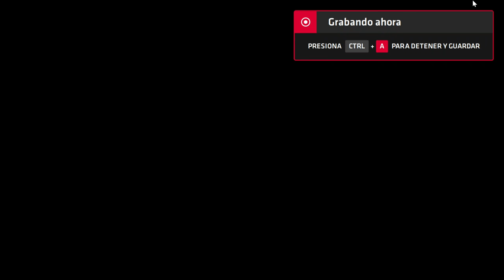Neptune777 Forza MAX New Generation 2020 08 28 3D 5